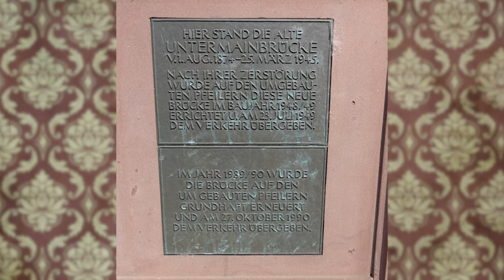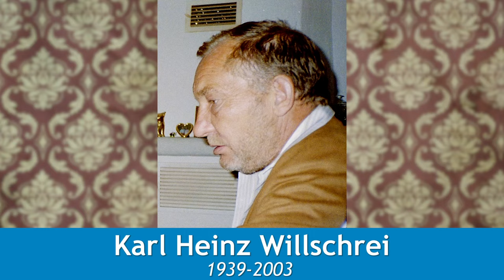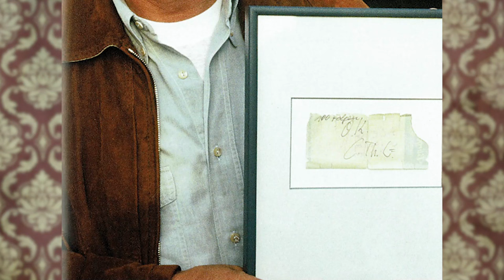Paddy unterwegs | Ein Fall für Zwei | Drehorte in Frankfurt | Mit Sebastian & Andrej